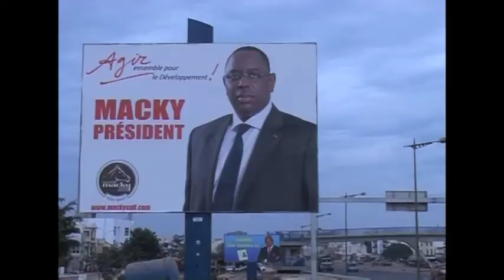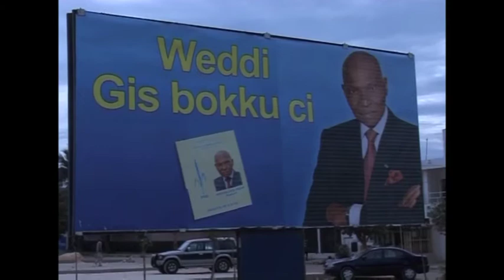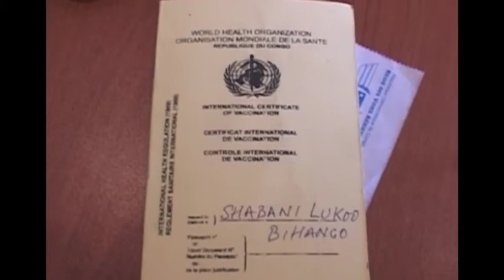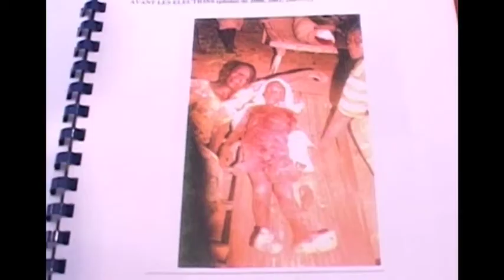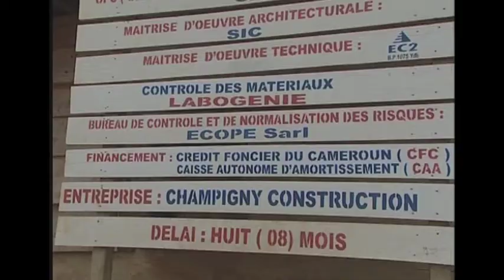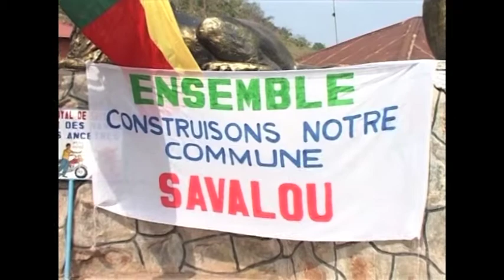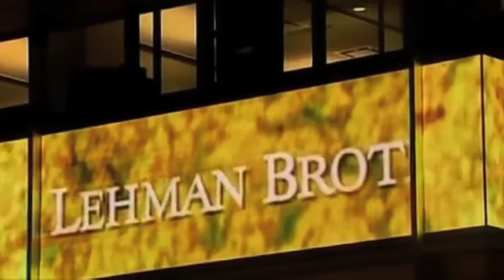JT 21H00 TÉLÉSUD MARDI 14 FÉVRIER 2012